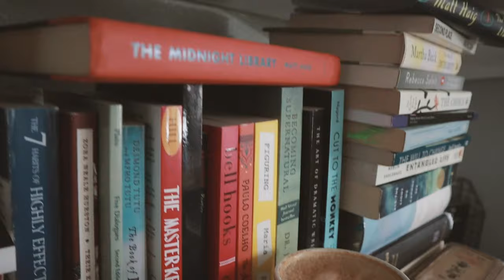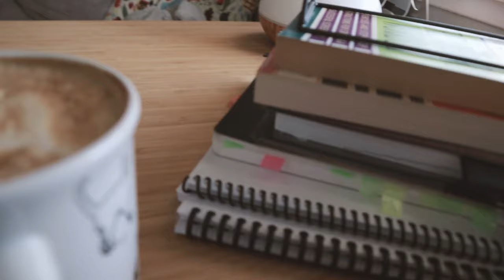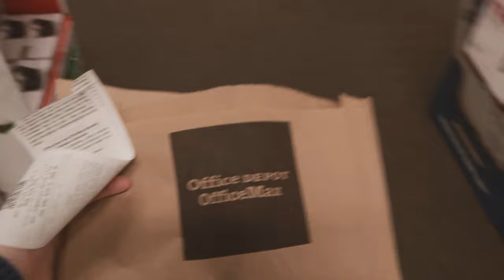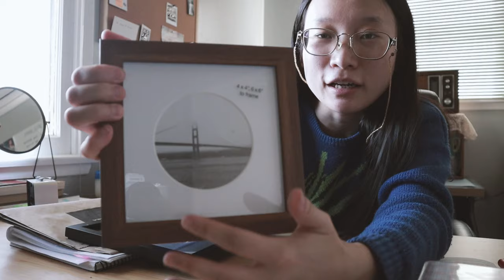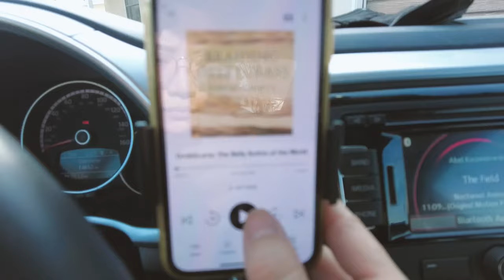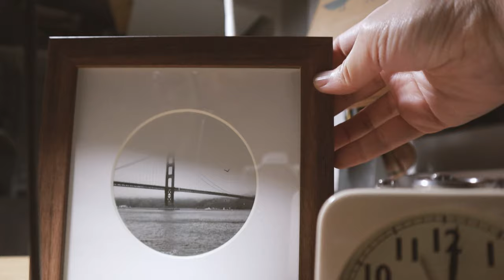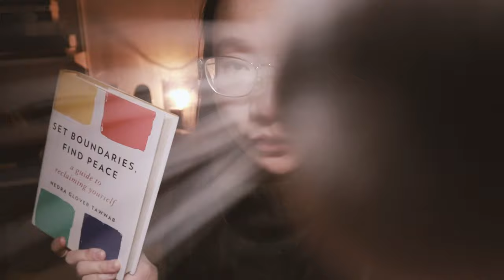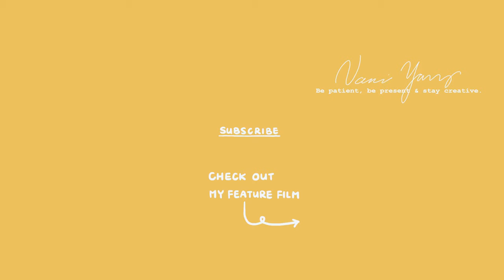A day in the life of a screenwriter ✍🏼 Re-write 🎬 filmmakers date【Vlog】| Nani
Hi Friends,
I'm so happy to make A day in the life of a filmmaker/screenwriter again. I had a very creative and inspiring day. I hope what I learned today can help you in some way!

【Watch my feature film】
You can watch my film here on Apple TV, no subscription is needed:

"The Screenwriter's Bible"
"The Anatomy of Story"
Other books:
"Story" by Robert McKee
"Screenplay: The Foundations of Screenwriting" by Syd Field

🎶  credits (From Artlist):